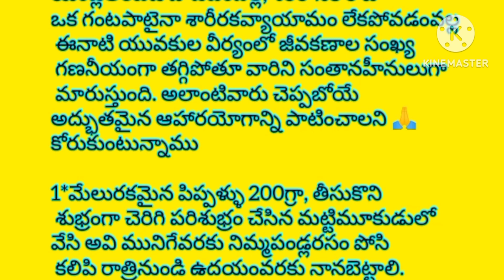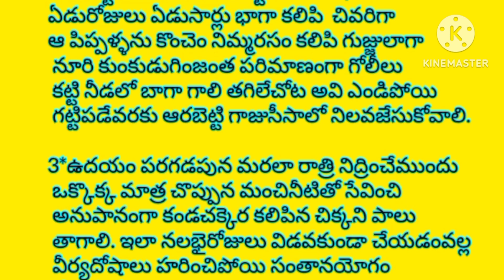వీర్యదోషాలతో సంతానంలేని,పురుషులకూ అద్భుతమైన యోగం|పిపళ్ళు|చిట్టిచిట్కాలు|ఆయుర్వేదం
వీర్యదోషాలతో సంతానంలేని,పురుషులకూ అద్భుతమైన యోగం|పిపళ్ళు|చిట్టిచిట్కాలు|ఆయుర్వేదం |చిట్టితంత్రాలుమలం శరీరంలో ఉంటీ? రోజు మాలవిశర్జన జరగకుంటే? ఏం జరుగుతుందో మీకు తేలుసా?ఆరోగ్య చిట్కాలు |చిట్టి చిట్కాలు |ఆయుర్వేదం |చిట్టీతంత్రాలు |Health |vasthutips|Deviationvideo
ఆకులతో,సంతానం,ఊబ్బురోగం, బోదకాలుకు,మంచిఆరోగ్యప్రదాయనీ ఈ ఆకురసం?ఎలాఅనేది ఈ వీడియో చూడండిఆరోగ్యంలో మనకు ఇవిఎంత? ఉపయోగపడుతున్నాయోచుడండి?వీటిని పచ్చిగాతినాలి?ఆయుర్వేదం|health|ఆరోగ్యాచిట్కాలు
తులసిఆకు నిమ్మకాయ రసంతో చీము గజ్జి, సైంధవలవణం గర్భంనిరోధకoగాఉపయోగపడుతుంధో? చుడండి.|ఆరోగ్య చిట్కాలు
శరీరంలో వేడికి మిరియాల చూర్ణం ఎంత ఉపయోగపడుతుందో,సొంటి గంధం ఉప్పు,బెల్లం తో తలనొప్పి ఎలా తగ్గుతుందో? healthtips vantintichitkalu Ayurvedamtips Chttichetkalu chttithantralu v motivation quotes shortsశుక్రవారం రోజు ప్రతి ఆడవాళ్లు ఈ6పనులు చేయడం వలన ఆఇంట్లో ధనప్రవాహం ఎవరు ఆపలేరు|devotional|vasthutips
అమావాస్య రోజున చేయవలిసిన కొన్ని ముఖ్యమైన నియమాలు|ధర్మసందేహాలు||తాళ్లపత్రానిదిరహస్యం|devotionalvideo
ఆయుర్వేద చిట్కాలు
Health tips# కొన్ని ఆరోగ్య చిట్కాలుshortvide హెల్తటిప్సింతెలుగు
# లవంగాల వల్ల ఉపయోగాలు#
# ఆయుర్వేదం టిప్స్
ముఖంపై ముడతలు తగ్గడానికి మంచి చిట్కాలు

Hi friends 🙏📌🌹plzsubsribe and
support me❤friends mi

📌📌గమనిక: ఇది నిపుణుల నుంచి సేకరించిన సమాచారం. వీటిని ఫాలో అయ్యే ముందు ఒకసారి వైద్యుల్ని సంప్రదించడం మేలు.🙏🙏🙏🙏